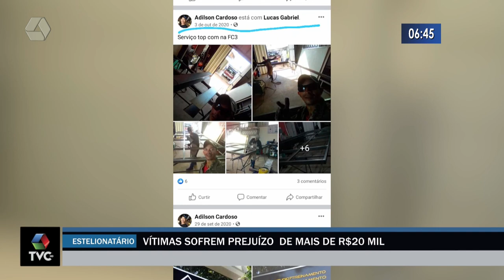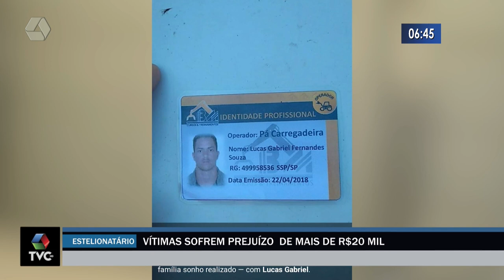Falso serralheiro aplica golpes e vítimas têm prejuízos de R$ 20 mil